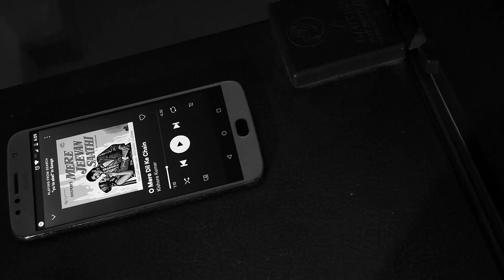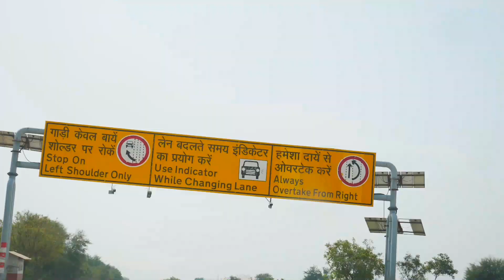First Holi Vlog